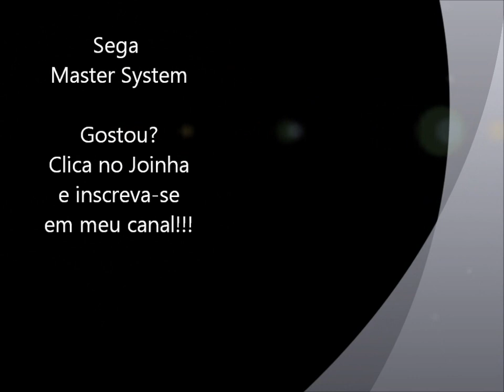Zillion 2 - The Tri Formation (Master System) - Abertura e Demonstração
Abertura e demonstração do jogo Zillion 2 para Master System